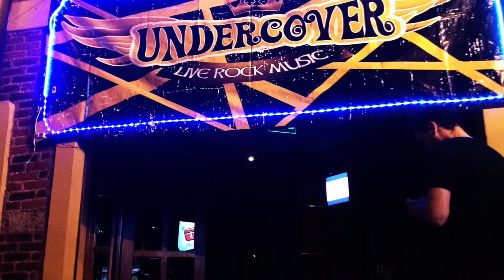Undercover promo 80 y más cumple